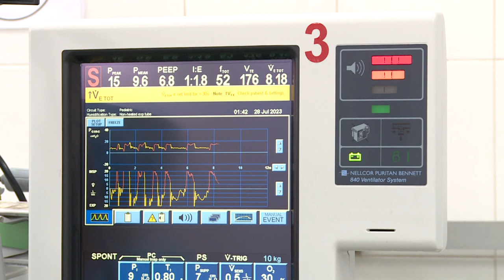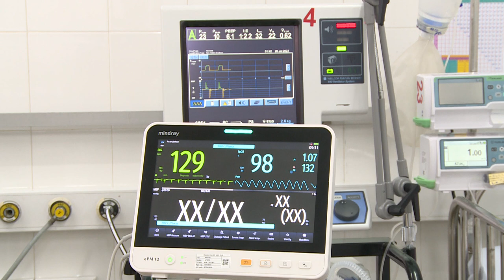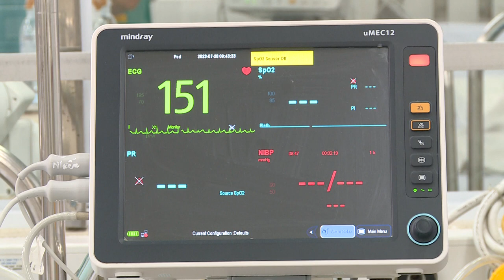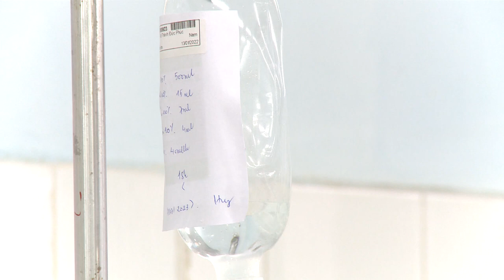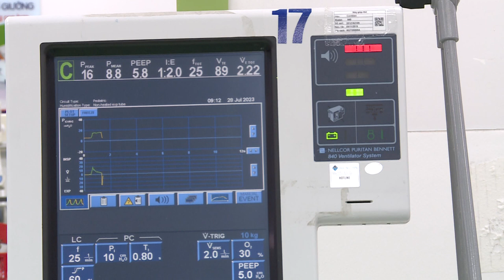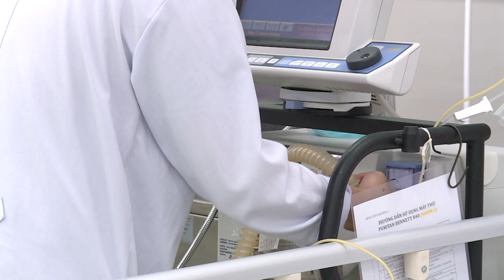BỆNH TAY CHÂN MIỆNG, NGUYÊN NHÂN, TRIỆU CHỨNG, BIẾN CHỨNG VÀ CÁCH PHÒNG NGỪA